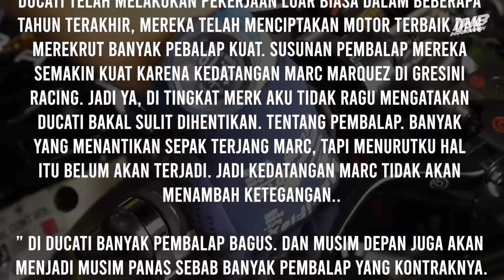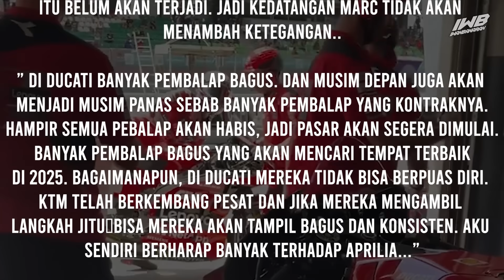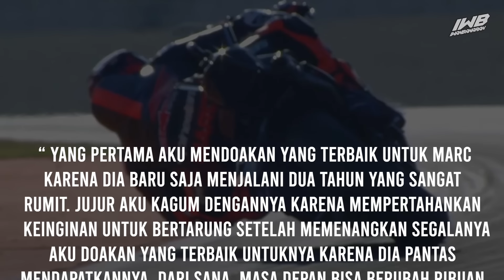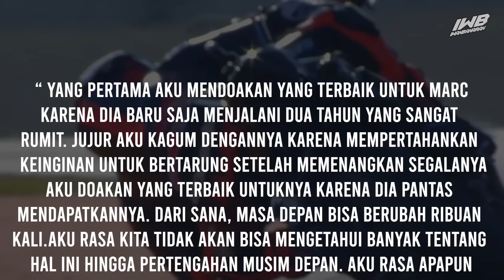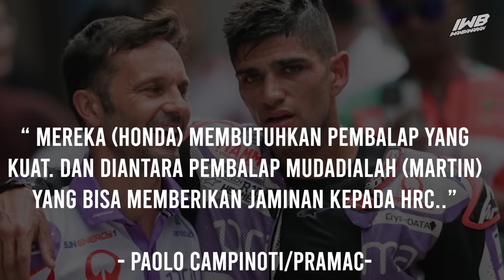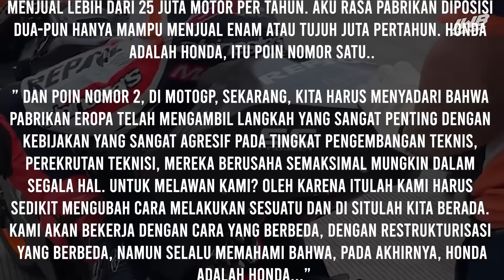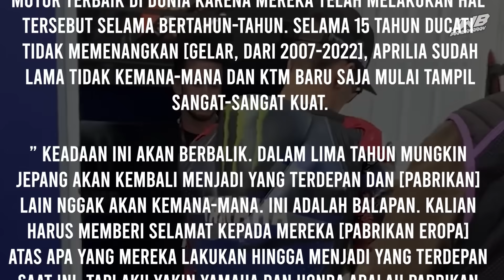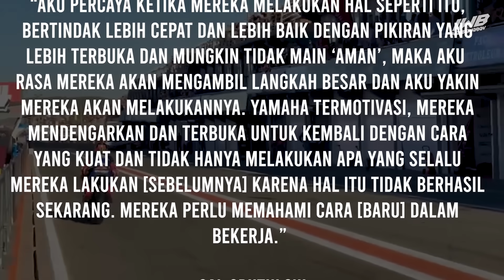Marquez di REMEHKAN ?😱 Disebut akan GAGAL di Ducati ??❌ Jorge Martin ke HRC? Honda Bangkit‼️🔥